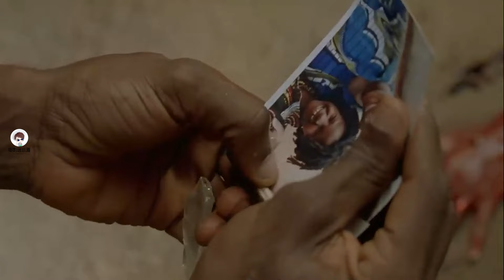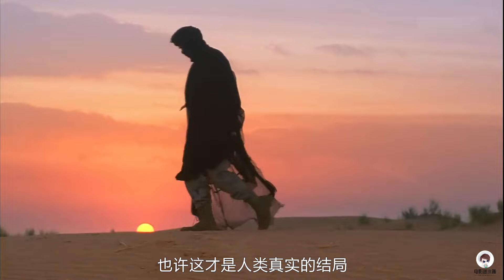非洲爆发丧尸病毒，包围了最后一个生存基地，人类无处可逃，丧尸片《尸地余生》 【电影迷小雅】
丧尸电影《尸地余生》